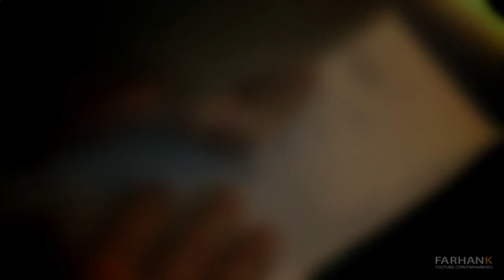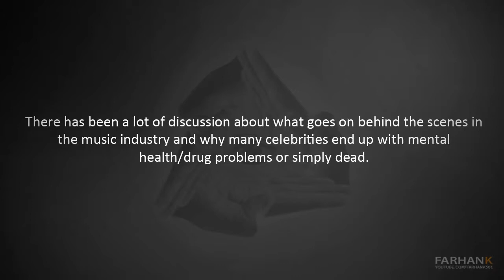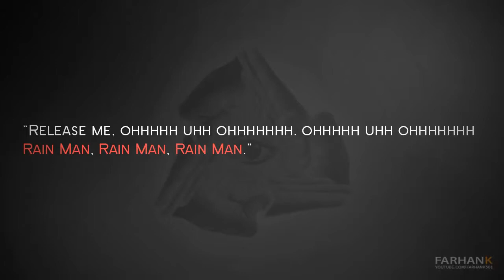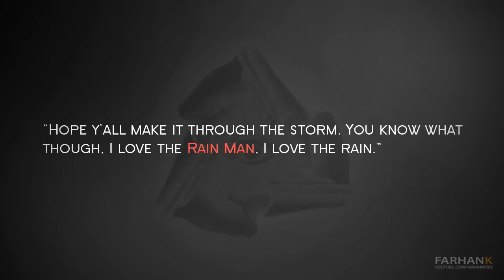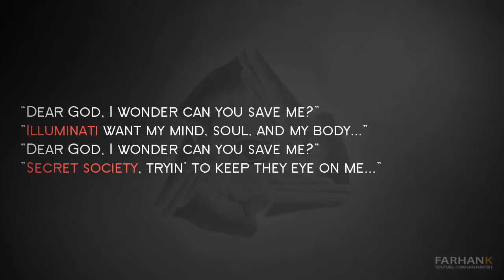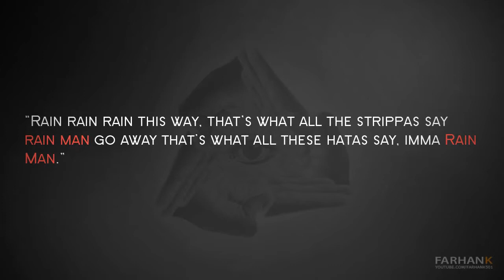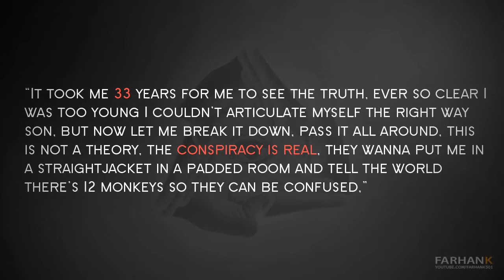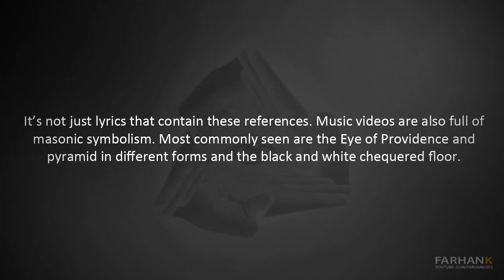THE MUSIC INDUSTRY EXPOSED Teil 1 german deutsch Verweisungen